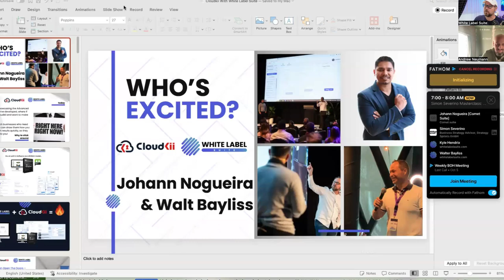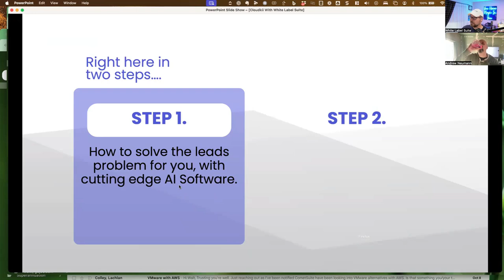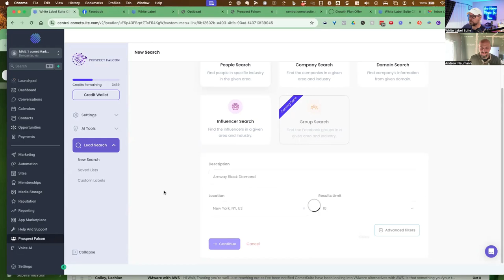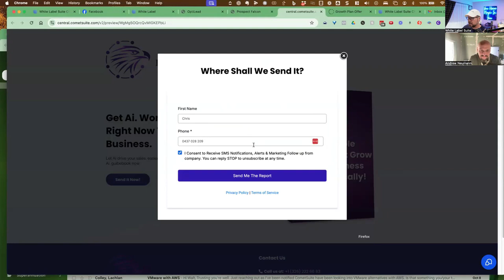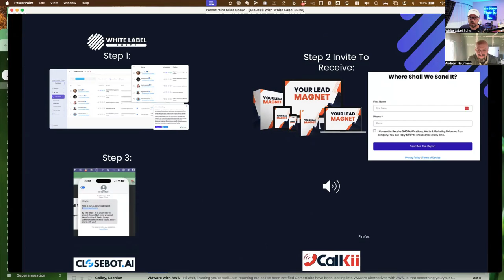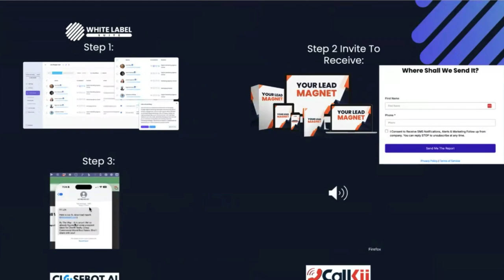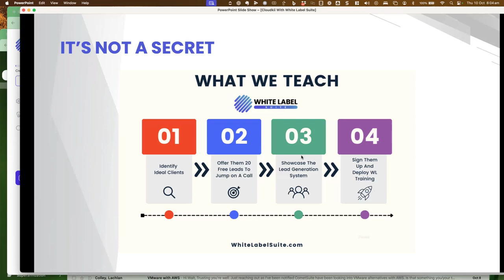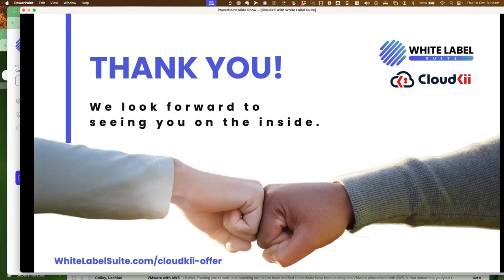AI Mastery: Cloudkii & WhiteLabel Suite Collaboration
Discover how Cloudkii and WhiteLabel Suite are revolutionizing AI integration. This video explores the essential skills needed to make AI work effectively and how these two platforms are leading the charge. Join us to learn more about their groundbreaking collaboration and how it can benefit you. Don't miss out on this opportunity to enhance your AI capabilities.

Timestamps:
- 00:00 - Introduction
- 01:11 - The Evolution of AI: From Basics to Mastery
- 01:47 - Key Skills for Effective AI Implementation
- 01:56 - How Cloudkii & WhiteLabel Suite are Transforming AI

What is White Label Suite?

White Label Suite is an AI-powered market research and lead generation platform that helps you find, research, and connect with your ideal customers in just a few clicks.